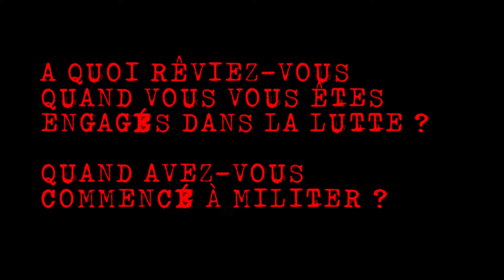Lutter c'est Oser Rêver - Docu complet (son remastérisé)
Ce court-documentaire "Lutter c'est Oser Rêver" est une compilation d'une série de 10 entretiens avec des militants/activistes GiletsJaunes.

Ce documentaire a été imaginé et scénarisé par l'Assemblée Populaire d'Auxerre lors des réunions dématérialisées du confinement#3 puis mis en œuvre dès la levée des restrictions.
Initialement conçu comme une participation libre et alternative aux “Entretiens d'Auxerre” organisés par le Cercle Condorcet d'Auxerre les 19-20 novembre 2021 sur la thématique : Oser Rêver.
Ce documentaire s'articule autour de 3 questions connues par avance des intervenants et toujours identiques en réponse à ce thème :
1 - A quoi rêviez-vous quand vous vous êtes engagés dans la lutte ? /quand avez- vous commencé à militer ?
2 - Quel espoir avez vous vu dans le mouvement des Gilets Jaunes ?
3 - Racontez-nous votre utopie/monde idéal.Les vidéos complètes de chaque interview sont en ligne, présentant différentes visions de la thématique.

Nous avons eu l'opportunité de le faire diffuser dans le cadre de l'Atelier des rond-points, le 21 janvier 2022.
L'Atelier des rond-points est un groupe de recherche initié par l'institut interdisciplinaire d'anthropologie du contemporain qui rassemble des chercheurs  et des acteurs du mouvement dit des "Gilets Jaunes" dont l'objectif est de mener une enquête collective, interdisciplinaire et compréhensive sur le mouvement des gilets jaunes.

Et dans le cadre d'une Table Ronde autour des Colères Sociales, soirée-débat du Cercle Condorcet d'Auxerre avec diffusion du documentaire "Lutter c'est Oser Rêver", le mercredi 9 février 2022 en présence d'Anne Muxel, de Pascal Perrineau et d'une petite centaine de participants.